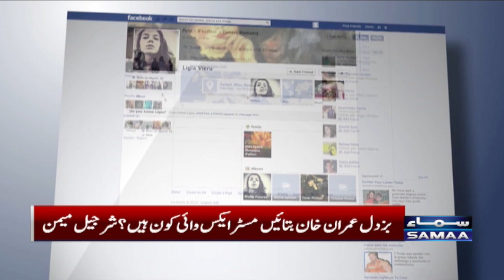Koi adalat Imran Khan ko saza nahi deyti | Sharjeel Memon | Samaa Tv | 21st September 2022